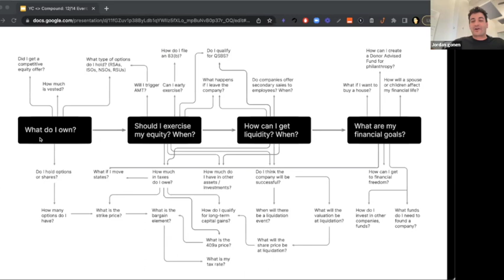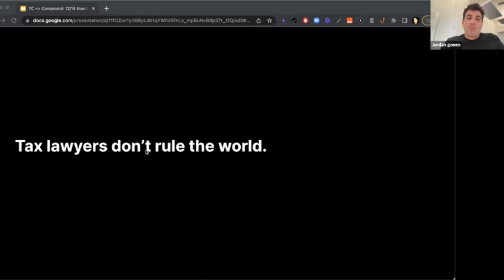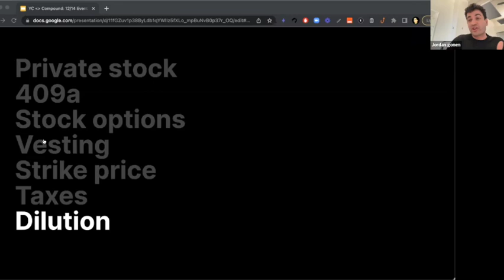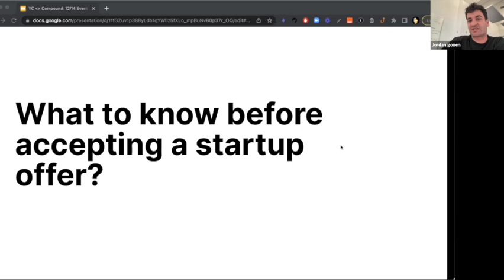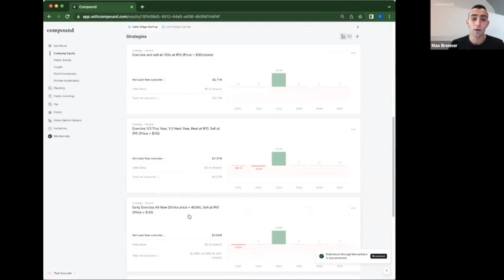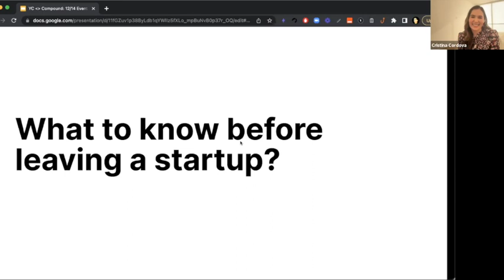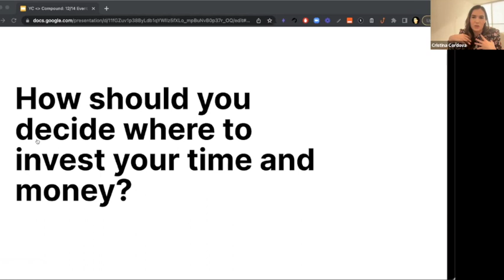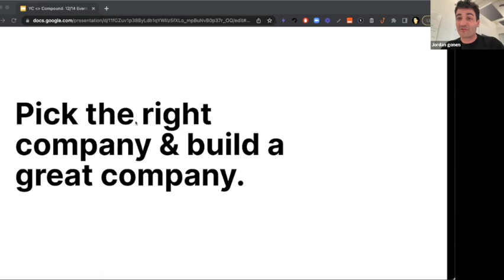YC Startup Talks: Startup Equity with Compound (YC S19)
If you work at a startup, equity can be a major component of your compensation. But, it’s often misunderstood.

Y Combinator hosted an event with Compound (YC S19) to help people understand the basics of equity compensation. We cover the basic terminology, what to ask when you receive a job offer, how to manage your equity if you leave a company — and more!